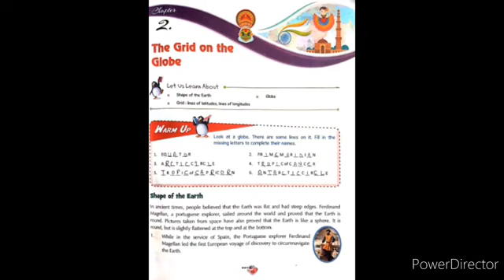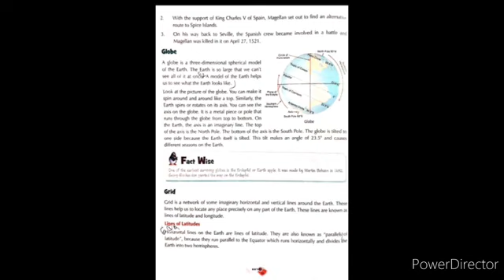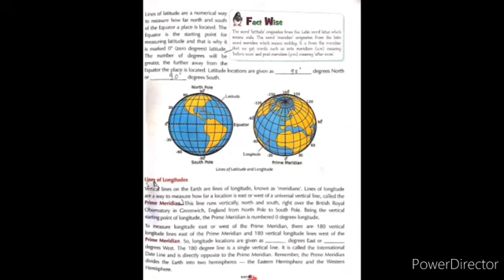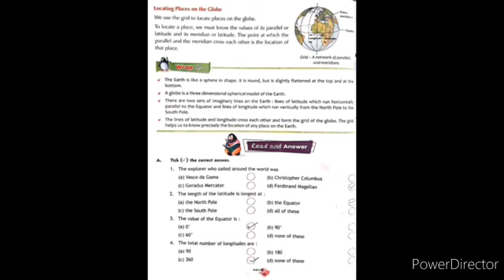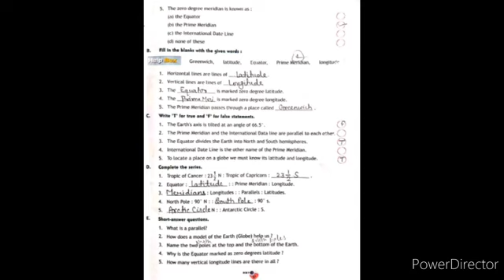Class 5 S S T Chapter 2 Part 1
NIRMALA CONVENT HIGH SCHOOL
Class - 5
Subject - S.S.T.
cHAPTER - 2
Part -1